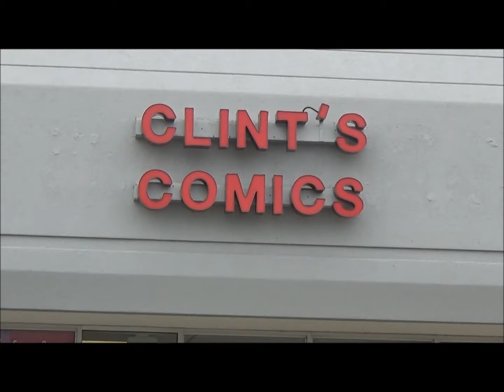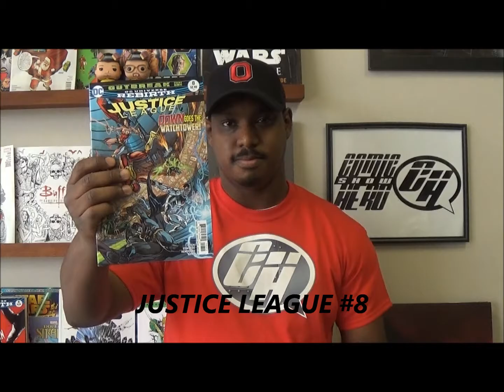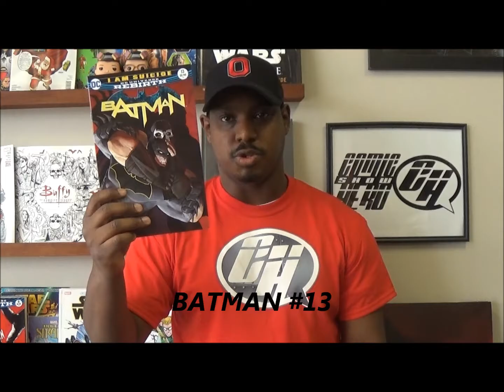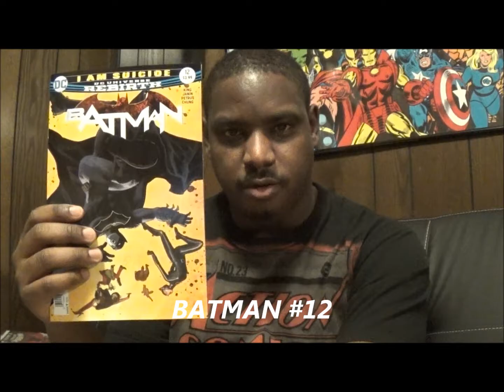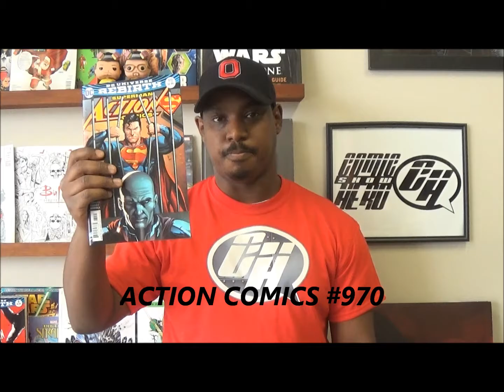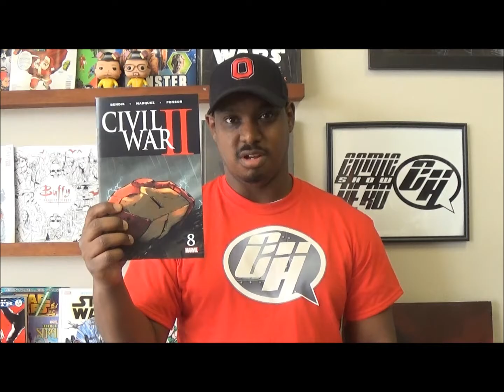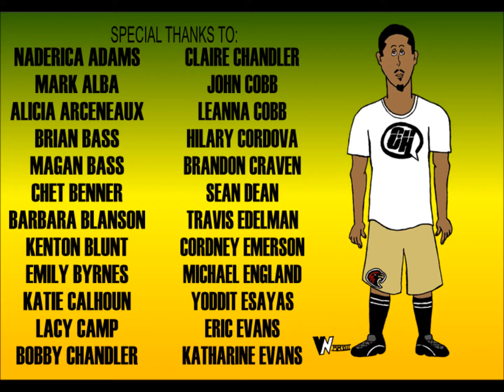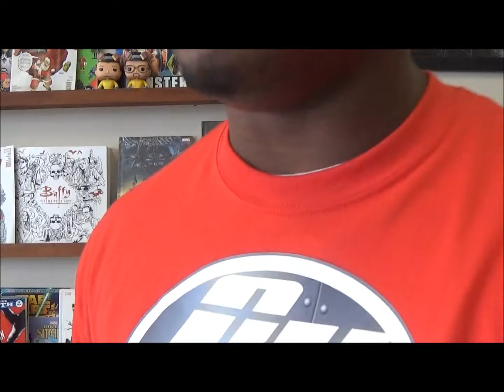Comic Hero Show: Episode 145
Comic Hero Free Tee Question of the Week: Who directed the Batman movies from 1989 and 1992?